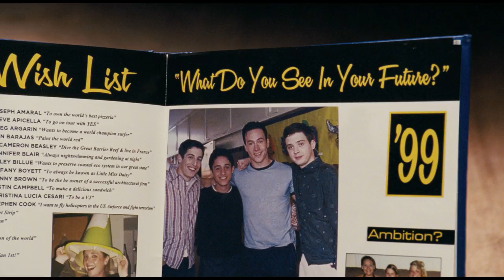American Reunion -- Official Trailer 2012 [HD] #2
Genre: Comedy
Cast: Jason Biggs, Alyson Hannigan, Chris Klein, Thomas Ian Nicholas, Tara Reid, Seann William Scott, Mena Suvari, Eddie Kaye Thomas
Directors: Hayden Schlossberg, Jon Hurwitz

Plot:
In the comedy American Reunion, all the American Pie characters we met a little more than a decade ago return to East Great Falls for their high-school reunion. In one long-overdue weekend, they will discover what has changed, who hasn't and that time and distance can't break the bonds of friendship.

It was summer 1999 when four small-town Michigan boys began a quest to lose their virginity. In the years that have passed, Jim and Michelle married while Kevin and Vicky said goodbye. Oz and Heather grew apart, but Finch still longs for Stifler's mom. Now these lifelong friends have come home as adults to reminisce about—and get inspired by—the hormonal teens who launched a comedy legend.